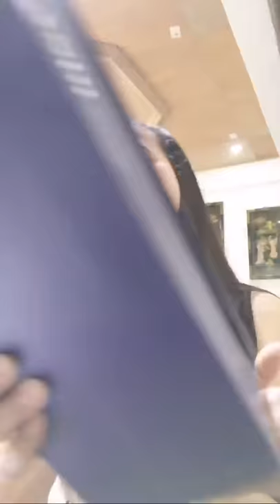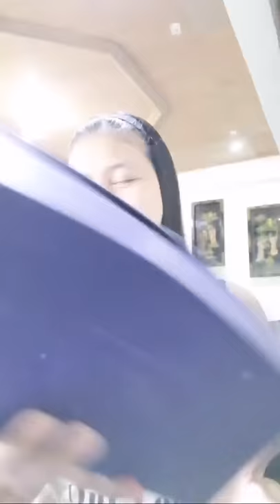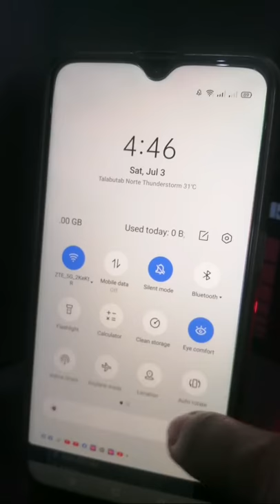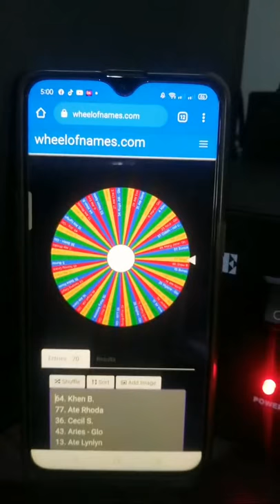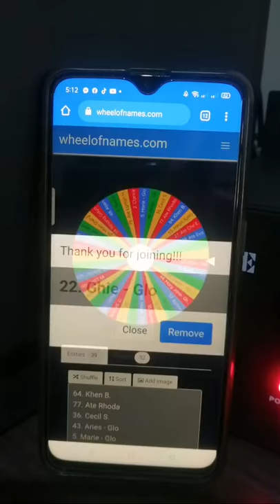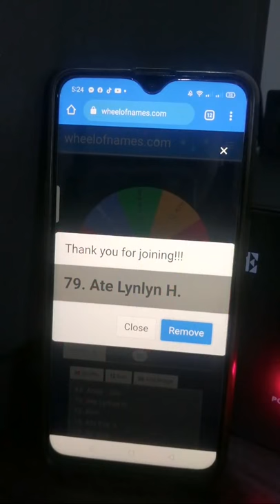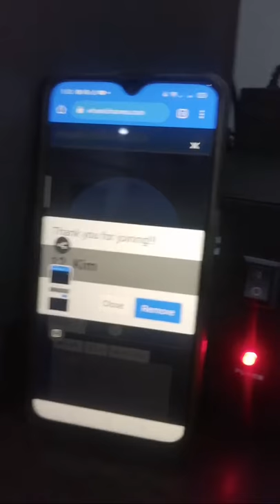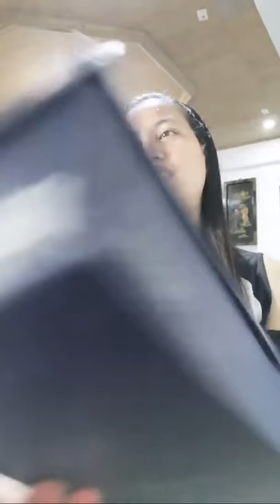Let's Play and Win Prizes! SaudiGold Necklace!